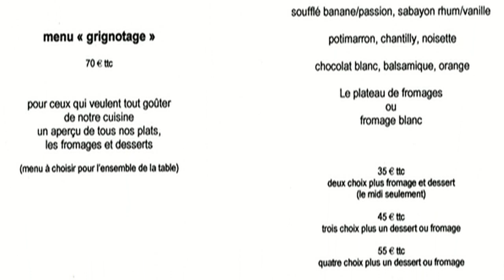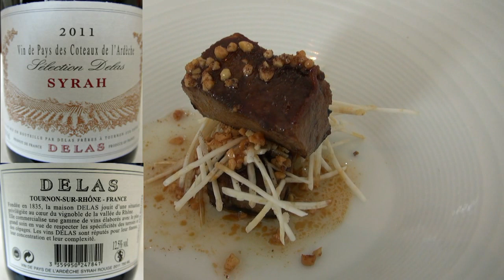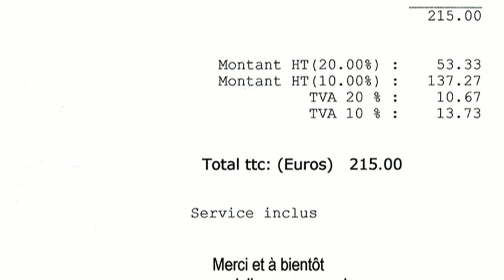Déjeuner au Lièvre Gourmand * - 24 mars 2014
Après avoir officié de 1992 à 2010 dans son  Lièvre Gourmand de Vailly-sur-Sauldre, William Page, né en Papouasie Nouvelle-Guinée, a transporté couteaux, casseroles et fourneaux à Orléans, sur le quai du Châtelet. Sa cuisine est à son image de grand voyageur, cosmopolite et insolite. Son menu grignotage, quand il est accompagné des accords vineux maison en est l'exemple type. Étoilé Michelin depuis 2004, le seul sur Orléans, ce cuisinier a également su s'entourer d'une équipe solide et efficace pour maintenir haut le flambeau, quand il s'absente. Ce déjeuner du 24 mars 2014 en atteste.